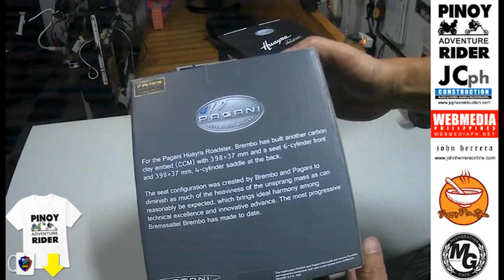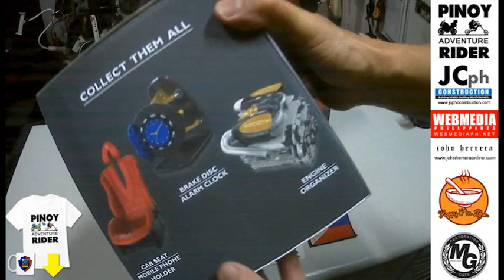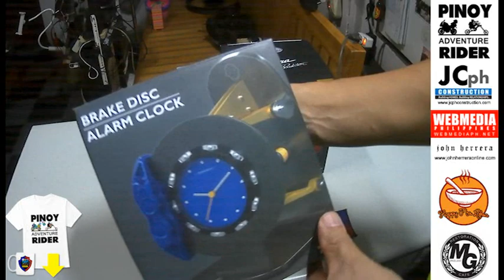PAGANI HUAYRA ROADSTER Collectibles from PETRON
We are LIVE daily at the BIGO app. To view unused raw footages, add BIGO id: Pinoyadventurer   BIGO # 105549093
You can also talk to a PAR representative.